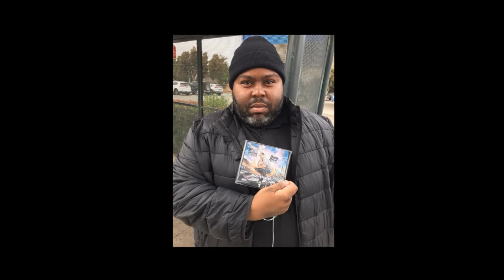Nico 43rd Music - in2something ft: YukMouth & D-Dubb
picture video of my single in2something , Produced by C-Dubb from the cd "Politickin"